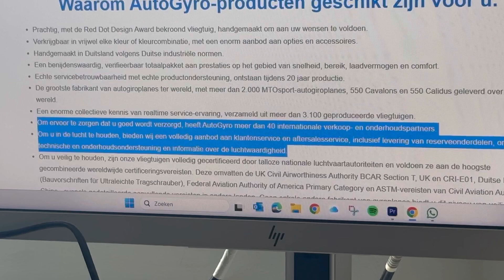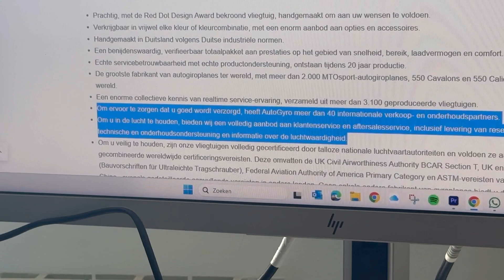Vlog 31: Terug in Italië na een Weekje Nederland!